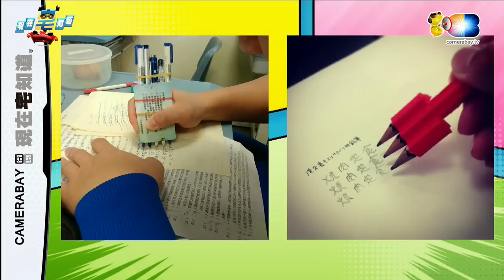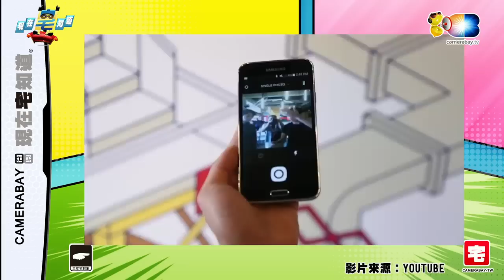麥卡貝Live直播 20150429 現在宅知道_01 鯰魚哥來囉！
愛搞笑的鯰魚哥初次碰上六嘆、婕翎究竟有多麼不一樣呢？來看看吧！